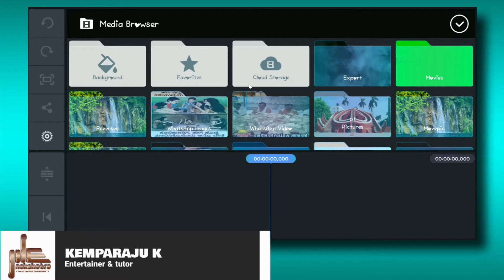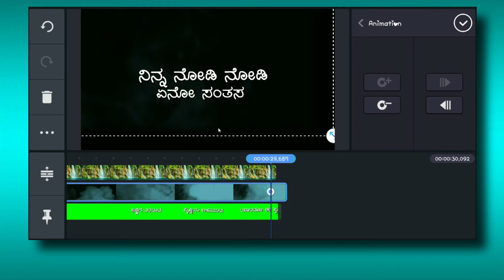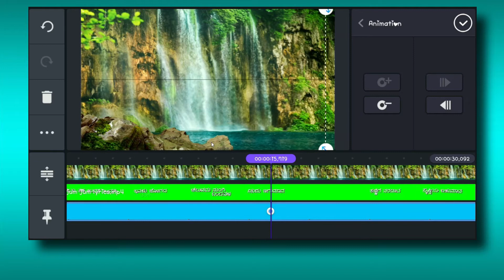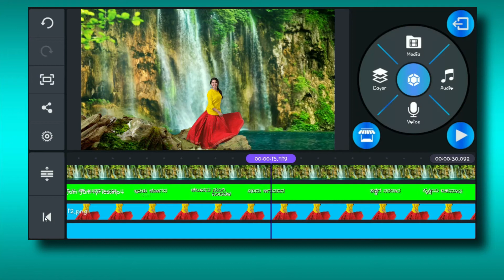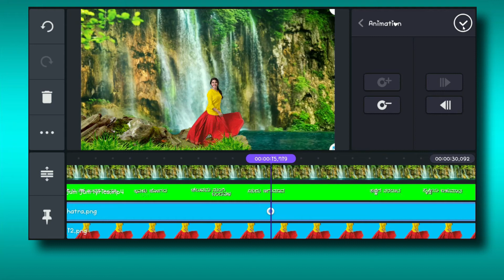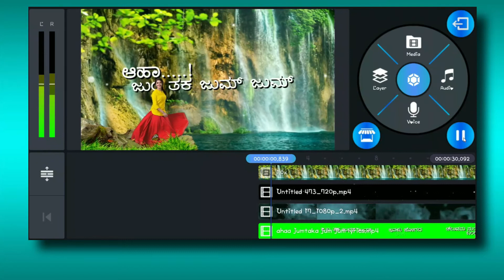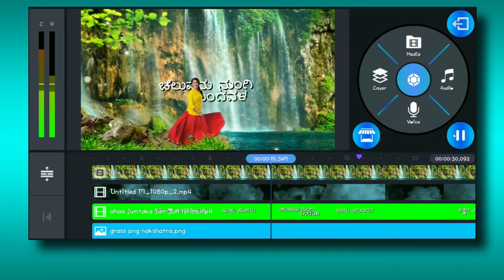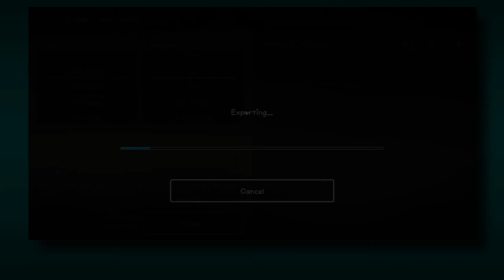New Trending Video Editing In Kinemaster | Parallax Effect In Kinemaster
This is Parallax Effect In Kinemaster, In this video, I will teach about kinemaster professional 2.5DParallax Photo Effect editing in this tutorial. On this channel, people can learn that how to make a WhatsApp status video on their own. They can also edit their personal videos with this app. If you have any questions about this video you can ask in the comment section easily.

Guys every video of this Channel is made with Love so don't forget to leave a like and if you want to get more awesome Tutorials like this then Subscribe and tap the bell icon to get videos 1st from this channel.
✅K I N E M A S T E R  APP
Some of my resent videos👇
✅A L L  M A T E R I A L S  D O W N L O A D ➤

© NOTE:- All content used is copyright to (Nakshatra best entertainment) use or commercial display or editing of the content without proper Authorization is not allowed.

                           Keep Supporting 👍